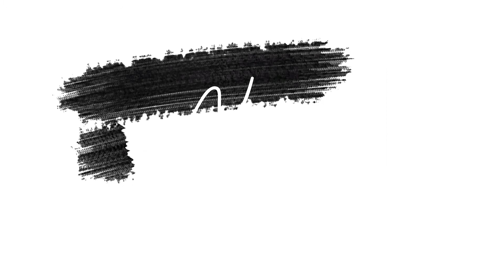TAPAK GAMBUH OLEH COKAMS | STAGE PHOTOGRAPHY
JUARA 3 LOMBA CIPTA KARYA TARI GENINAYA 2021